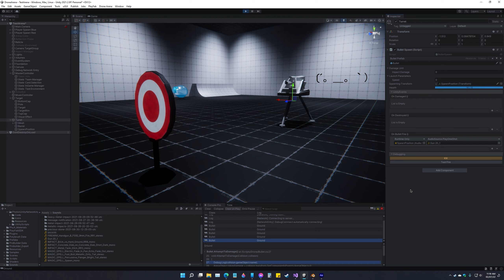Test Failed Successfully